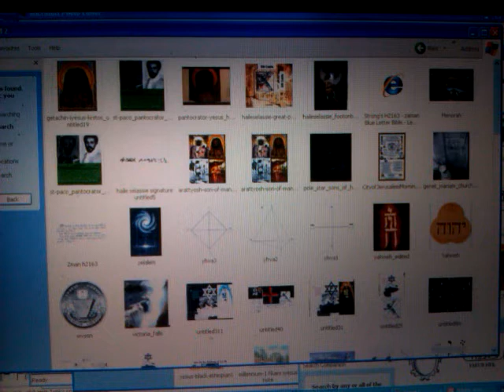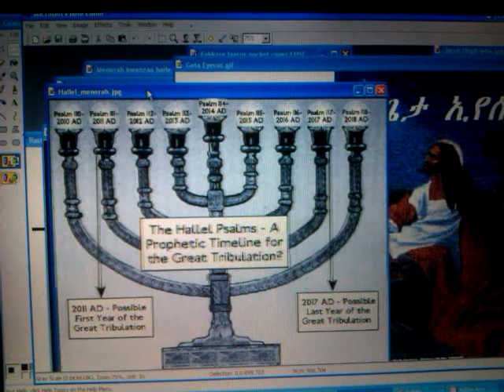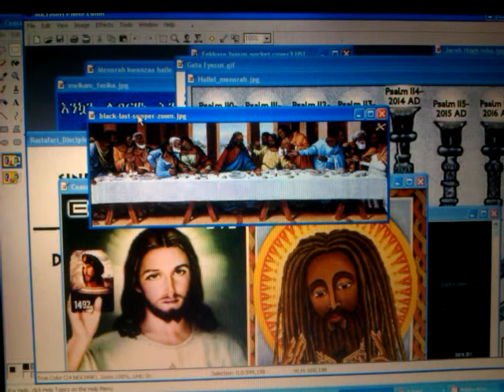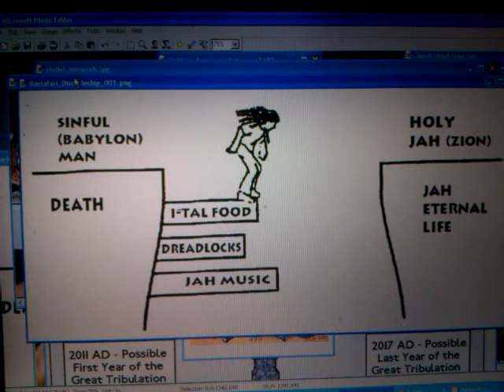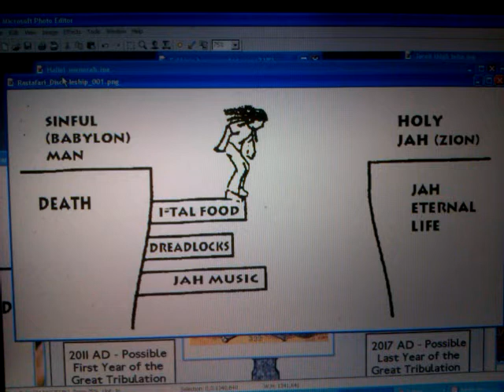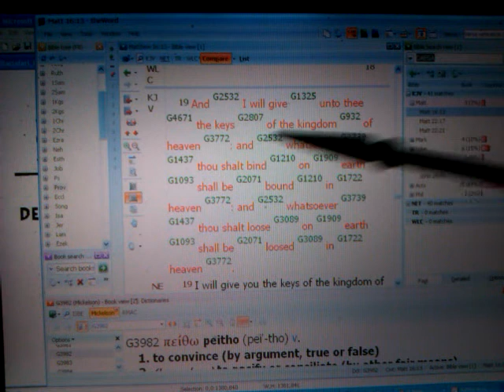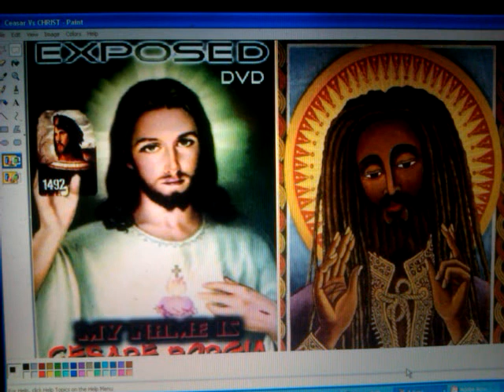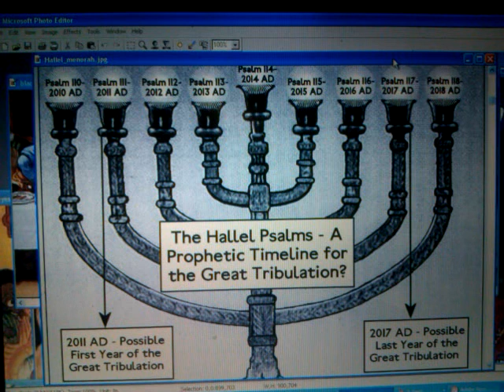Pt3 BLACK CHRIST & GOLGOTHA Mystery of Skull & Bones 322; Hour of Temptation - RASTAFARI REVEALS!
RASTAFARI REVEALED: CHRIST & GOLGOTHA Mystery of Skull & Bones 322; Hour of Temptation lecture by Ras Iadonis Tafari/ Wendim Yadon

RASTAFARI & GOLGOTHA 322 Mystery of CHRIST Overcoming Skull & Bones

Jah "Rastafari Movement (Religion)" Golgotha mystery "Book of Life" Amharic Holy Bible "Lion of Judah" Yeshua Ha-Moshiyach "Jesus (Deity)" "Haile Selassie I" "Christ (Art Subject)" Crucifixion lynching Cross "Tree of Life" Lalibela Rock "Skull (Art Subject)" Valley of Dry Bones "Temptation (Literature Subject)" Magic "Hour (Unit Of Time)" temptation lost sheep negro black careless Ethiopian Hebrews apostasy Beta Israel "Magick (Religious Practice)" Africa